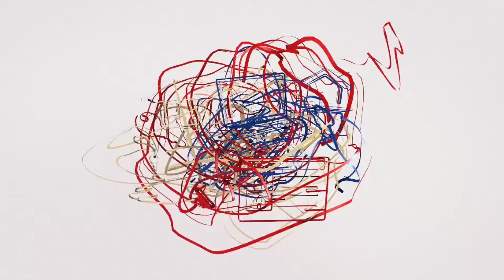FSBO (for sale by owner) | Real estate business pillar #10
Introducing the Real Estate Pillars series! Here we will be discussing the 14 different pillars you can use to build your real estate business. Today's video is about the for sale by owner pillar. We recommend focusing on 4 or 5 of these to create a solid business plan.